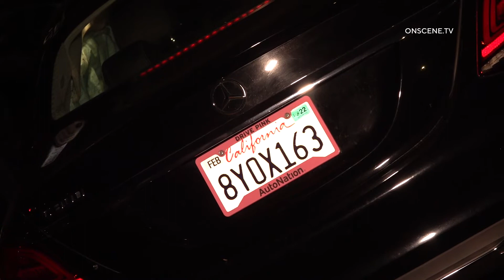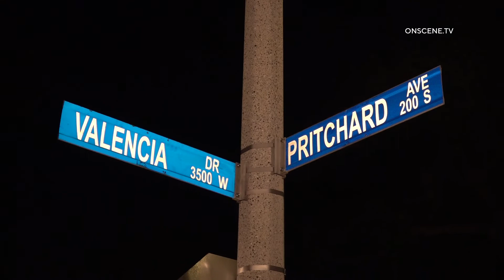Fullerton: Drunk Woman Crashes Into Multiple Parked Cars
LOCATION: 3500 block of West Valencia Drive
CITY:  Fullerton

Fullerton Police Department responded to a call of a car that had hit several parked vehicles.
When they arrived they found multiple cars that had been hit and woman who was the sole occupant of the vehicle that hit the cars.
She was transported to a local area trauma center.
At this time, alcohol does appears to be a factor in the collision.
A total of 3 cars were hit and sustained major damage.
According to the neighbor is the SOT, the woman stated that she had been partying with friends prior to the collision.
No more details are available at this time.